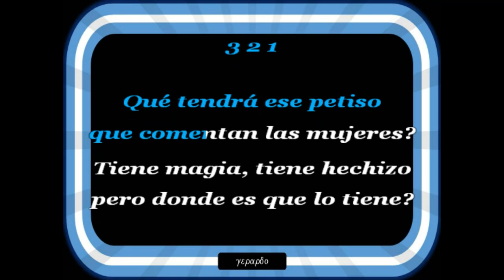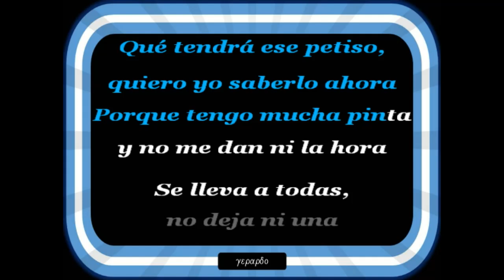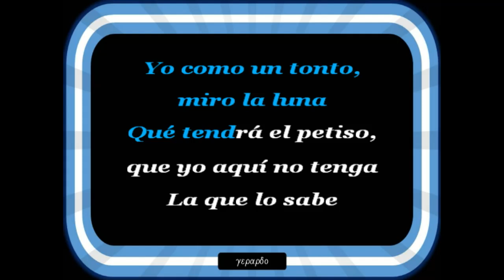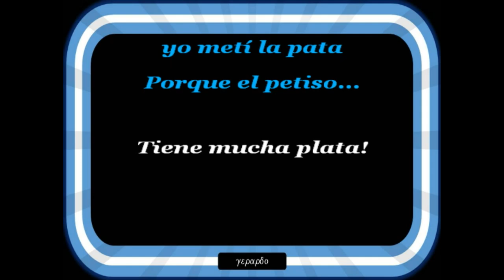Ricky Maravilla - Que tendra el petiso - Letra (lyrics)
Donde lo tiene escondido?